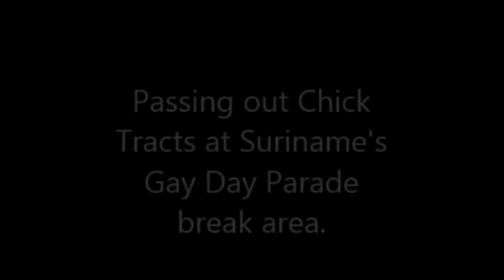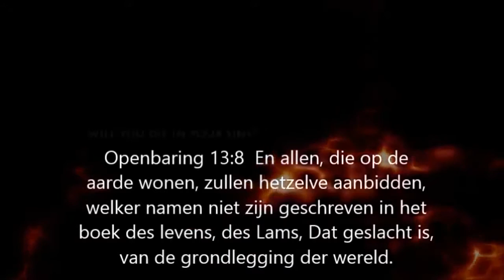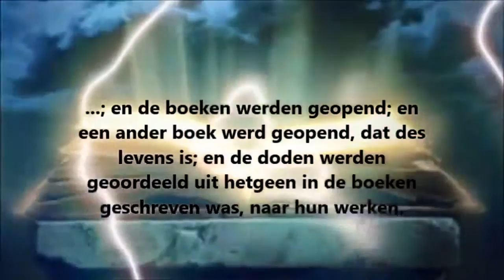Walk with me through Gay Day In Suriname,.. What say Ye?....